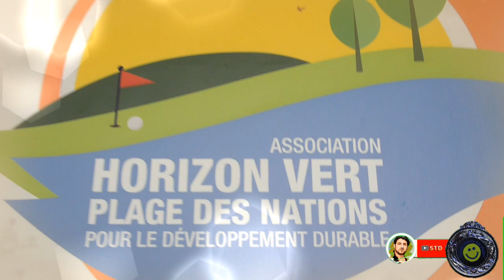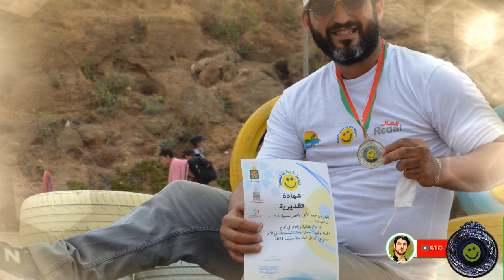15 août 2021شكرا أخي نعيم على الشهادة التقديرية